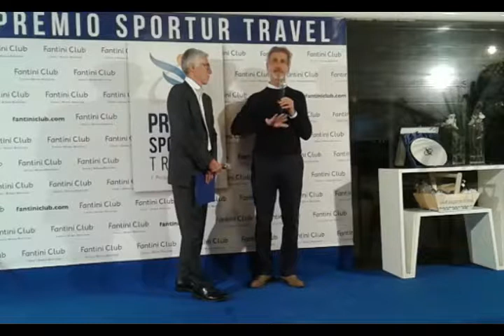Guido Barilla al Fantini Club ci parla di agricoltura sostenibile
Guido Barilla, intervistato da Lorenzo Dallari, ci parla della produzione di materie prime alimentari e di come questa devrà necessariamente convertirsi a pratiche sostenibili per il pianete e per le generazioni future.